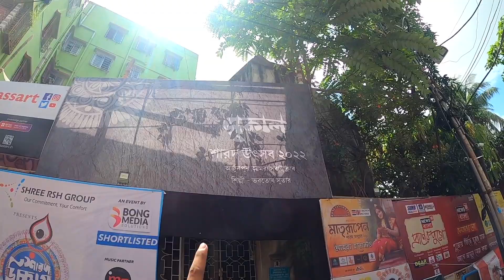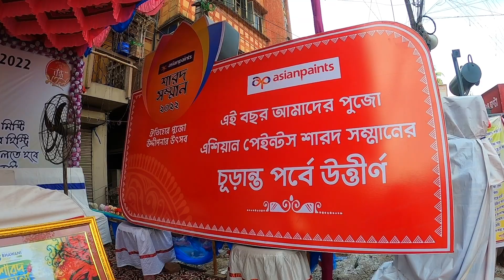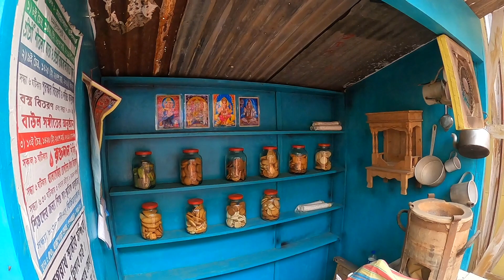স্ট্যাচু দিয়ে প্যান্ডেল😍Arjunpur Amra Sabai Club | Aswininagar Bandhumahal Club | Kolkata Durga Puja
👉Nomoskar, Arjunpur Amra Sabai Club durga puja o  Aswininagar Bandhumahal Club durga puja niye video eta.

👉My Gears :
DSLR : Nikon D5300
Lens : 18-55 MM, 70-300 MM Kit
Camera Case : Easycover Camera Case For Nikon D5300 (Black)
Primary Phone : LG G8X Thinq (Black 128 GB, 6 GB RAM)
Secondary Phone : Redmi Note 7 Pro
Microphone : Boya BY BM-3031 On Camera Shotgun Condenser Microphone
Action Camera : Gopro Hero 8 Black
Rechargable Battery Charger : Sony BCG-34HHN CIN5 Battery Charger
Laptop : Macbook Air M1 (Space Grey)
SSD : Crucial BX500 240GB 3D NAND SATA 2.5 Inch SSD
Hard Drive Case : Gizga Essentials Pouch For 2.5 Inch Hard Drive